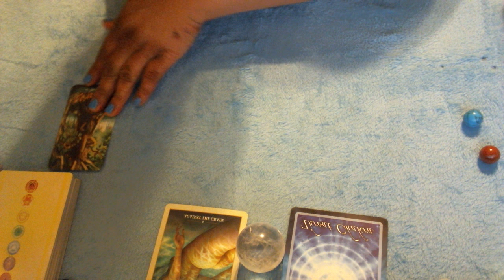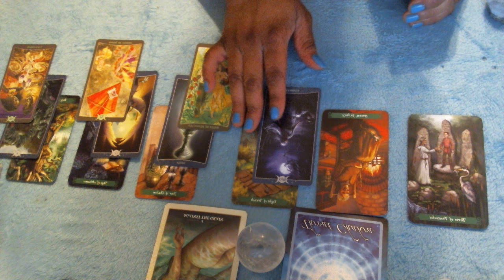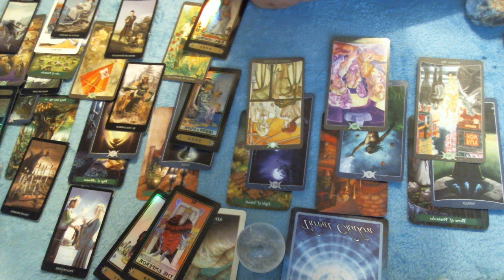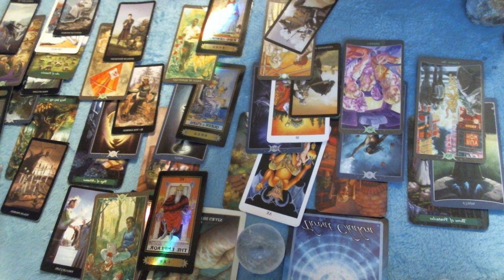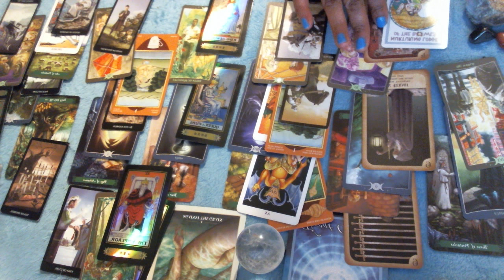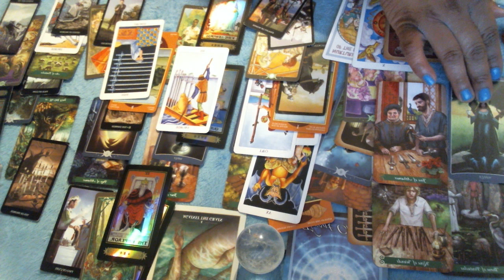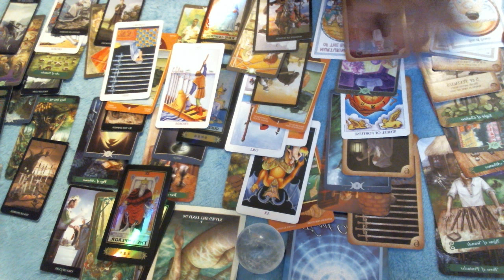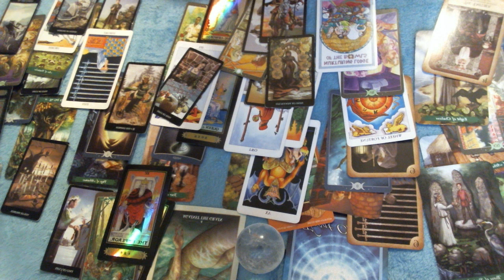Cancer Jan 2019| Fulfilling Relationship-or-Hi Octane Side-Piece -- BE All That You can BE!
Get your birth chart with sun moon and rising signs
are appreciated.
Vimeo: Vimeo.com/preintention - Please make a donation with a note of which video you want and I will send you the link. Vimeo is not completely setup at this time.
Decks:
Book of Shadows 'As Above' By Barbara Moore... Ill. by Gabrielli, Krysinski, Rivolli

Radiant Rider-Waite... Ill. Pamela Colman Smith

Witches Tarot by Ellen Dugan... ill. Mark Eveans

Holographic Chinese Tarot

Medicine Woman by Carol Bridges

Green Witch Tarot by Ann Moura... ill. Kiri Leonard

Sacred Rebels by Alana Fairchild… Autumn Skye Morrison

Chackra Insight Oracle by Caryn Sangster

Wildwood Tarot by Mark Ryan & John Matthews… Ill by Will Worthington

Tarot the complete Mega Mini kit by Running Press, PA.

The Secrets of Tarot